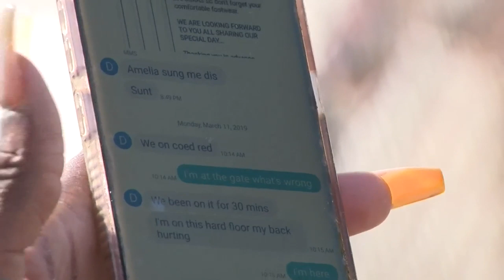No gun found after search of Dillard High School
Fort Lauderdale's Dillard High School was placed under lockdown Monday after a student allegedly brought a gun on campus.